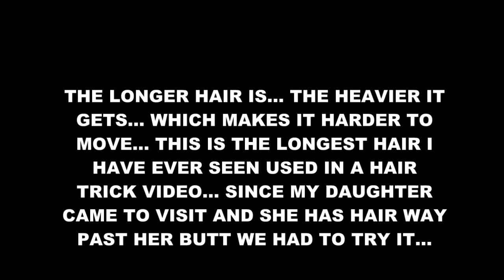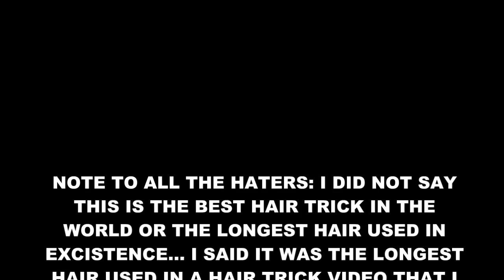Long Hair = Difficult Hair Trick But Yu-Kong Does It Like Its Nothing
My daughter stopped by today to visit and she has such beautiful long hair, way past her butt, that we had to shoot

a quick video to see if Kong would be able to move a lot of heavy hair. We found out it is not a good idea to do

hair tricks with such long hair because it tied her hair into knots FTL...

Special thanks go out to Black-A-Lack for allowing me to use his dope ass song "I love my haters" Check out his